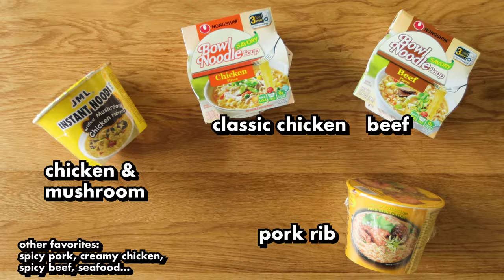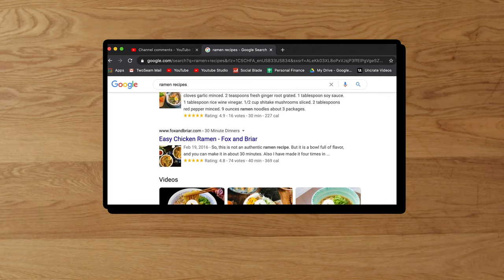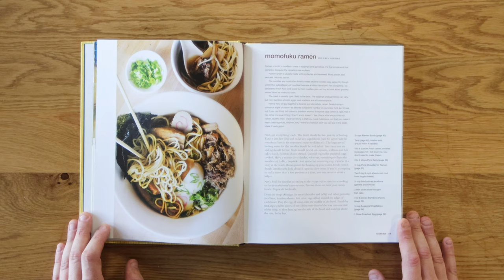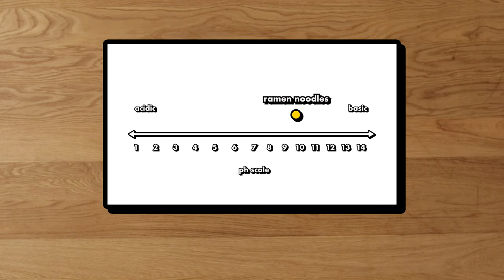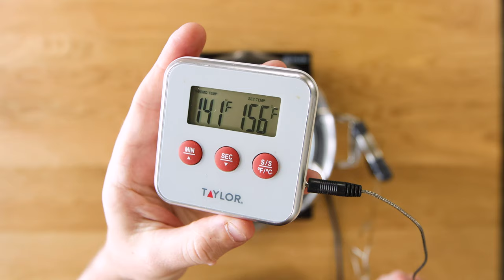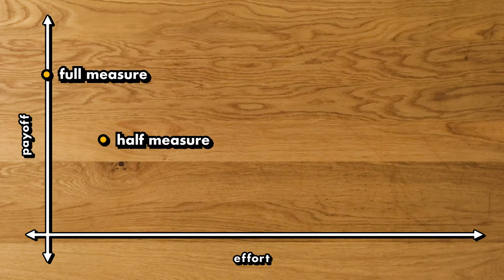Ramen: Entirely from scratch or the $1 package of ramen? Is it worth it? | The Full Measure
This bowl of ramen takes 22 hours to make in a home kitchen. Fair warning. Is it worth it? Yes. Should you make it once a month. No.

We made an entire bowl of ramen completely from scratch. This includes the ramen broth, the ramen noodles, pork belly, pork shoulder, a slow poached egg and taré. The recipe is from David Chang's cookbook, "Momofuku: A Cook Book"

We also made several versions of the cheap 99 cent ramen you can get from any store on the planet. We upgraded them with rotisserie chicken, shiitake mushrooms, peanut butter and even peanut butter, a la, Roy Choi.

Which recipe is worth your time? Let's find out on The Full Measure!

Soundstripe is legit. I use it on almost all of my client work and all of this channel

** all the individual elements are also shown on the full recipe page above
Ingredients
 • 2 Cups Ramen Broth
 • Taré
 • 5-6 oz fresh ramen noodles
 • 2-3 slices of pork belly
 • ½ c pork shoulder
 • 2 three-by-three inch sheets of nori
 • ¼ thinly sliced scallions
 • 2 thinly slices store-bought fish cakes
 • ¼ fresh peas
 • 1 Slow Poached Egg
Method
 • Prepare all of the required ingredients, broth hot, meats cooked, eggs poached, nori and scallions sliced
 • Add the noodles to a pot of salted water. Boil for 5 minutes (6 if frozen) they should be tender but toothsome
 • Drain the noodles and place in a large ramen bowl
 • Ladle the broth into the bowl
 • Dress the bowl with both types of meat, peas, fish cake, scallions and carefully place the egg into the bowl
 • Tuck two sheets of nori into the side of the bowl, ⅓ submerged in the broth
 • Serve hot